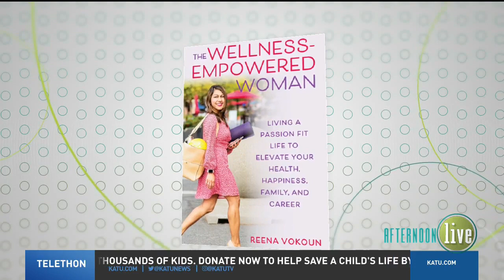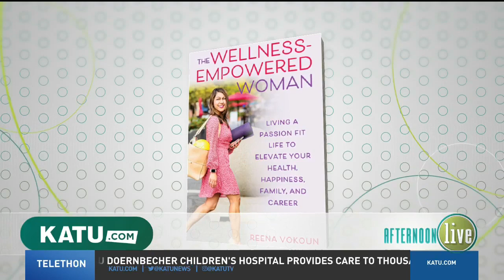ABC KATU Afternoon Live Show TV Appearance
I really enjoyed being featured for a health segment and live TV news interview with ABC KATU's Afternoon Live Show and their lovely host, Kara! We discussed my new book, The Wellness-Empowered Woman™, four key pillars of wellness, including physical, mental, emotional and spiritual health, for personal and professional success, and how exercise can help protect against Covid-19.

Video: ABC KATU Afternoon Live Show / TV Video Clips